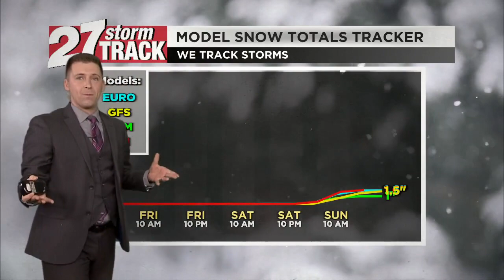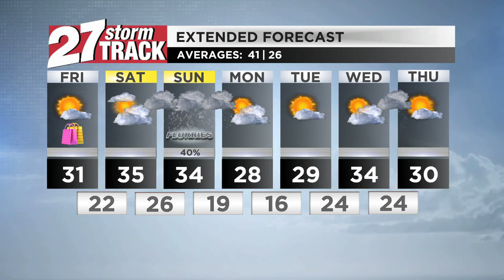Staying quiet for Black Friday